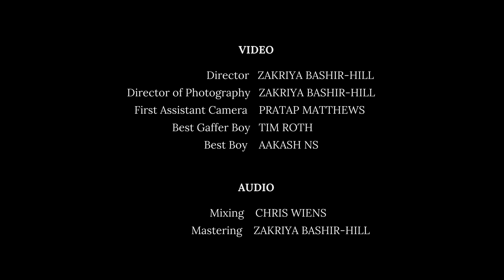Far Beyond a Dream - Live Session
"Tell me baby, that I'm not crazy" -happy valentines day :P

This is a song that didn't make it onto Shattered Glass.
Big thanks to everyone who helped make this happen!

Director: Zakriya Bashir-Hill
Director of Photography: Zakriya Bashir-Hill
Assistant Camera: Pratap Matthews
Best Gaffer: Tim Roth
Best: Aakash NS

Vibes: Pino
Drums: Brayden Krueger
Bass Synth: Yun Lee
Sax: Stef Haynes

Mixing: Chris Wiens
Mastering: Zakriya Bashir-Hill

More!!!